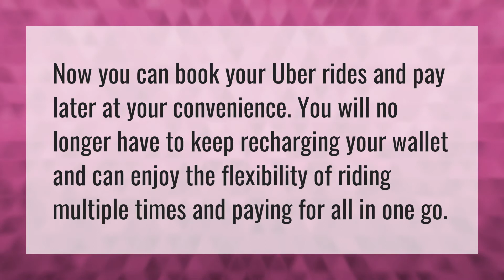Can you get an uber and pay later?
Cash Uber Eats • Can you get an uber and pay later?